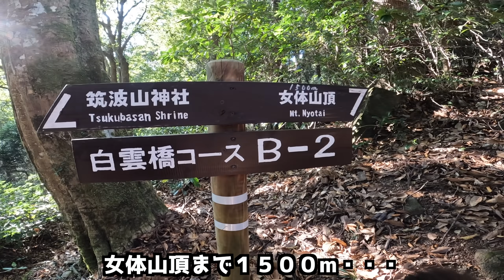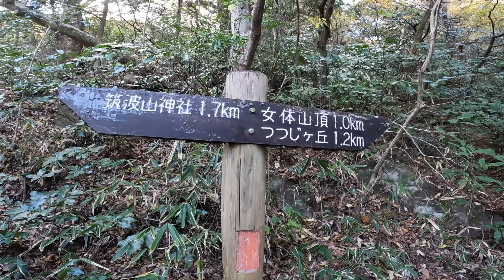【甲斐犬一休と筑波山リベンジ３】山登りは色んなことが起こります【甲斐犬一休と猫のしずく】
甲斐犬一休と猫のしずくと僕のチャンネル

使用音源